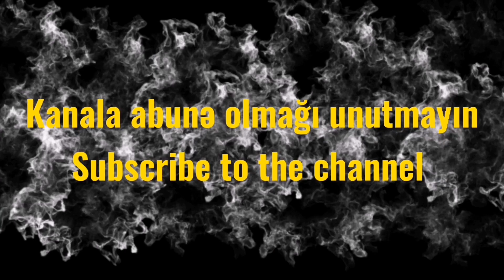Pendirli Qutab. Qış fəslinin ən gözəl yeməyi. Çox fərqli dad. Hamı çox sevəcək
Aze🇦🇿
Un
Duz
Sarıkök
Su
Pendir
Susam
Kərəyağı

Eng🇬🇧
Flour
Salt
Yellow ginger
Water
Cheese
Sesame
Butter